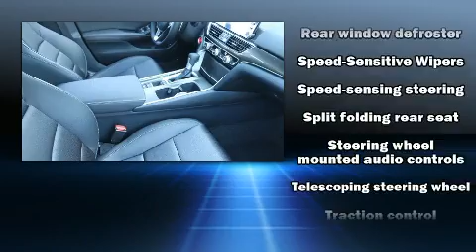2020 Honda Accord Sport 1.5T in San Bruno, CA 94066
The 2020 Honda Accord. This 4 door, 5 passenger sedan will allow you to take command of the road with confidence! The aerodynamic exterior design both looks good and enhances fuel economy, providing a smooth and predictable driving experience. Well tuned suspension and stability control deliver a spirited, yet composed, ride and drive A turbocharger is also included as an economical means of increasing performance. Honda prioritized comfort and style by including: 1-touch window functionality, speed sensitive wipers, automatic temperature control, power door mirrors, lane departure warning, remote keyless entry, and much more. Audio features include an AM/FM radio, steering wheel mounted audio controls, and 8 speakers, providing excellent sound throughout the cabin. Honda ensures the safety and security of its passengers with equipment such as: dual front impact airbags with occupant sensing airbag, head curtain airbags, traction control, brake assist, a security system, an emergency communication system, and 4 wheel disc brakes with ABS. Adaptive cruise control maintains a pre set distance behind the car ahead of you, simplifying highway driving and enhancing safety. Our sales reps are extremely helpful & knowledgeable. They'll work with you to find the right vehicle at a price you can afford. Stop by our dealership or give us a call for more information.